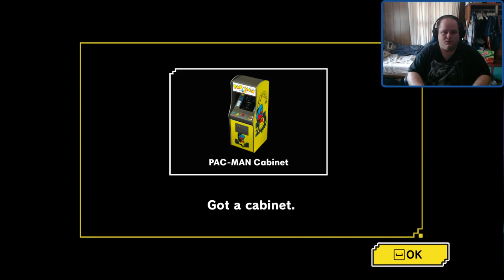Hello My Dudes | Pac-Man Museum+